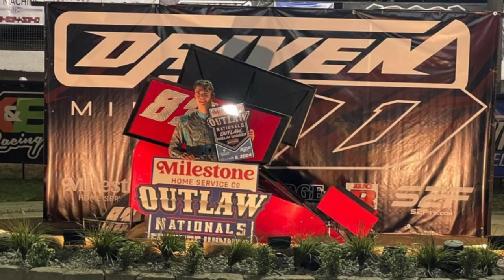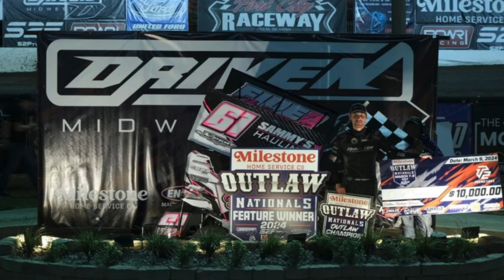7 wins and $10,000 - An Exciting Weekend of Micro Sprint Racing!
🏁 Welcome to Micro Sprint Madness with Alex Karpowicz! 🏁

🎙️ Buckle up for an exhilarating ride through this past weekend of Micro Sprint racing! In this episode of Micro Sprint Madness, I will take you on a whirlwind tour of the latest racing action from coast to coast. From the dominating performances of drivers like Kole Kirkman in Indiana to the heart-pounding battles at Port City Raceway in Tulsa, and the packed grandstands of Plaza Park Raceway in California, no corner of the Micro Sprint universe is left unexplored. Get insider insights, and all the must-know updates from the track. Whether you're a seasoned fan, driver or new to the sport altogether, this episode promises non-stop excitement and thrills!

📄 Last Weeks Results: Milestone Home Services Outlaw Nationals at Port City, Midwest Winter Nationals in Illinois, and the season openers for two California tracks

📅 Mark Your Calendar: This Weekend - Port City Raceway season points opener, Adobe Mountain Speedway, and Gulf Coast Speedway.

🎥 Can't Make It? No worries!

DIRT2MEDIA

KKM CHALLENGE SERIES
Information and Registration

TIMESTAMPS:
00:00 Intro
00:55 WFO Series and HART Series Results
02:30 Milestone Home Services Outlaw Nationals
04:00 Plaza Park Raceway
05:15 Lemoore Jet bowl
05:50 Upcoming Races This Week
06:38 Dirt2Media